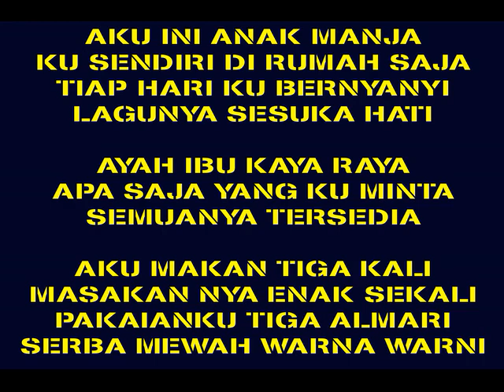Karaoke ANAK MANJA Koes Plus Keroncong Beat